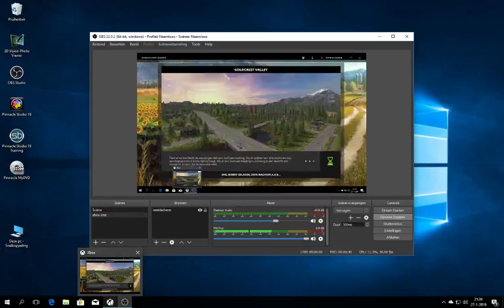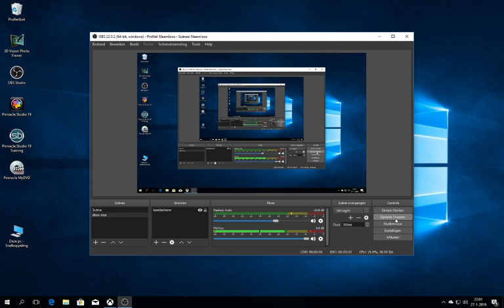farming simulator17 # 9 alles opbergen